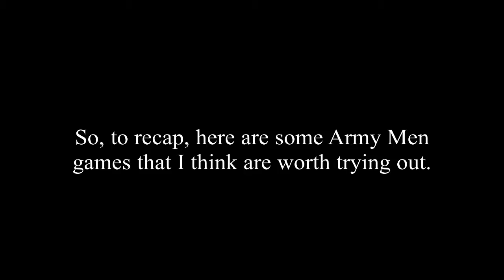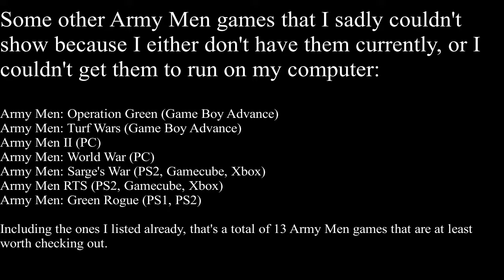Talking about the Army Men series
After seeing ContraWolf's video on this series some time back, I thought I'd do a video on the Army Men series as well. It's basically a dead franchise now, but there are people who think that it was never good. I disagree. I think there ARE good games in the series, and there are some that I do show, and mention, that I personally enjoy and a few of which I actually grew up playing.